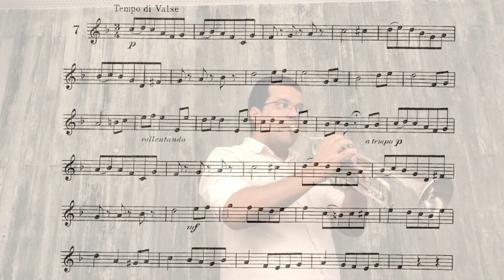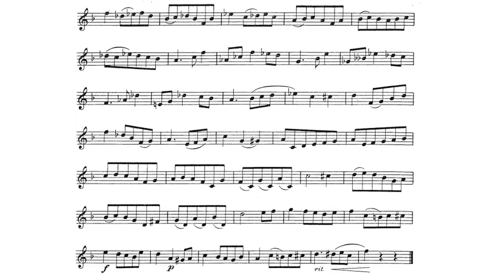🎺🎺🎺 [TRUMPET ETUDE] Small 27 Melodical and Rhythmical exerc. forTrumpet- #07 por Helder Passinho Jr.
27 Melodical and Rhythmical exercises by J.L Small